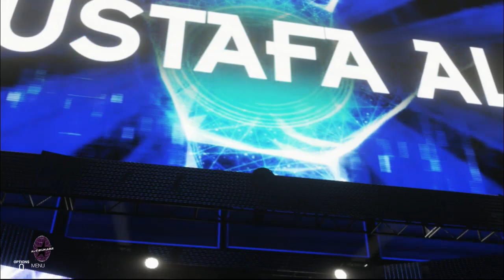ACL Prime 113: Two Thrones